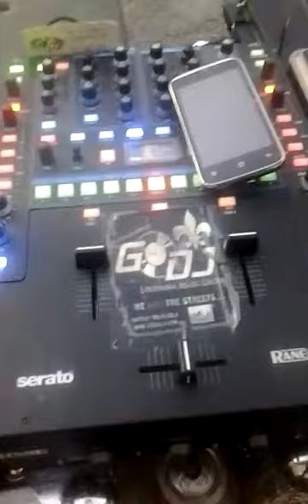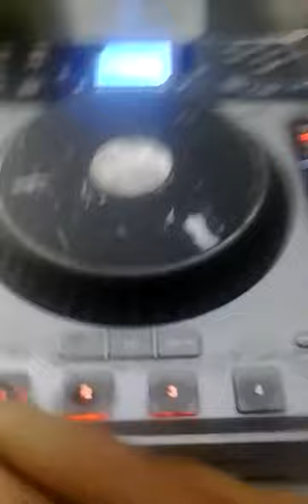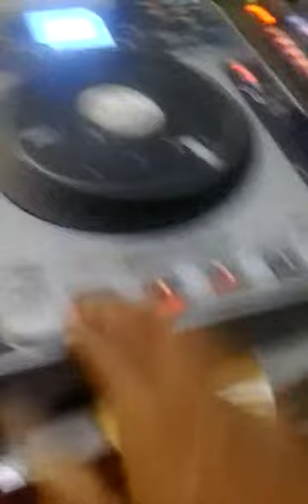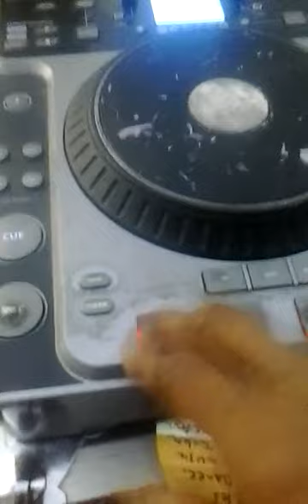GoDj Scratchemann pres The Latin/Bounce Mix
I was djing for my lil homie  Ronica thought I put it in for my Latinas.